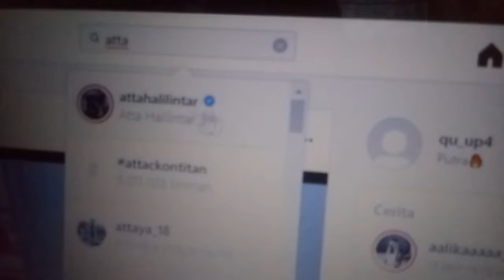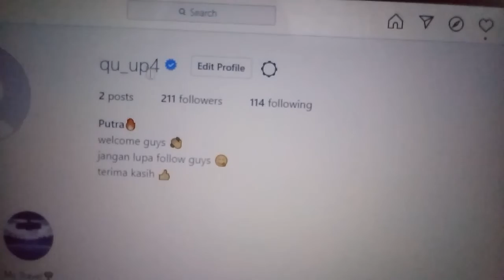CARA MENDAPATKAN CENTANG BIRU| GAMPANG BANGET GUYS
SUPPORT TRUS GUYS